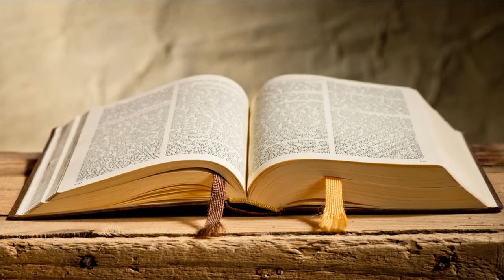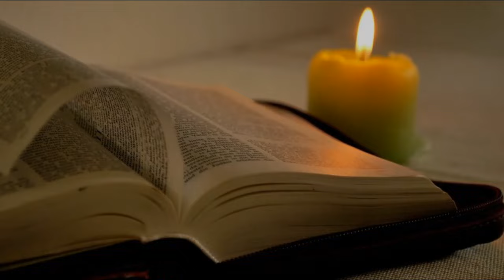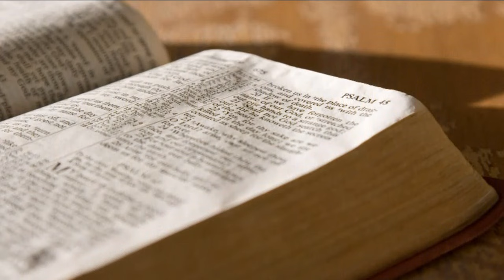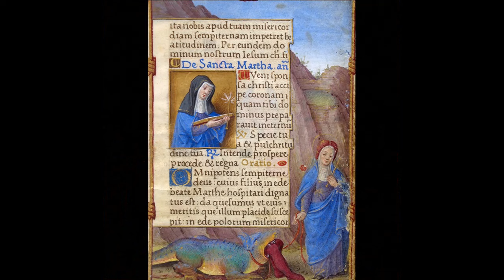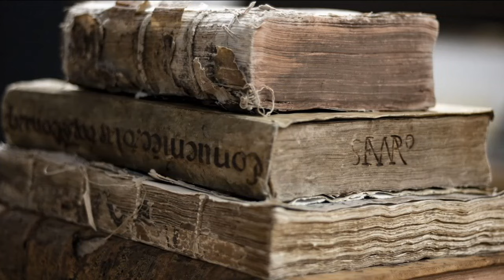➤ ¿Quién fue Santa Marta de Betania? ✔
Santa Marta de Betania es una de las santas más populares y queridas. Su vida es ejemplo de laboriosidad, de fe y de enmienda de los propios errores. Hermana de Lázaro y de María de Betania, fue amiga del Salvador, a quien hospedó en su casa. Además de las enseñanzas bíblicas que nos hablan de Marta, también existen hermosas leyendas medievales que la recuerdan como una de las primeras evangelizadoras de la actual Francia, territorio en el que, según las antiguas tradiciones, Marta venció a un dragón que asolaba a la aldea de Tarascón.

ORACIÓN A SANTA MARTA

Oh Santa Marta milagrosa, me acojo a tu amparo y protección entregándome a ti, para que me ayudes en mi tribulación, y en prueba de mi afecto y agradecimiento, te ofrezco propagar tu devoción.

Consuélame en mis penas y aflicciones, te lo suplico por la inmensa dicha que alegró tu corazón al hospedar en tu casa de Betania al Salvador del mundo; intercede por mí y por toda mi familia para que conservemos siempre en nuestros corazones a nuestro Dios viviendo en su gracia y detestando toda ofensa contra Él; para que sean remediadas nuestras necesidades y en especial esta que ahora me aflige.

Te suplico me ayudes a vencer las dificultades con la fortaleza con que venciste, por el poder de la Cruz, al dragón que tienes rendido a tus pies. Amén.

Ceremonial Prelude
Sir Cubworth

Quincas Moreira

Wistful Harp
Andrew Huang